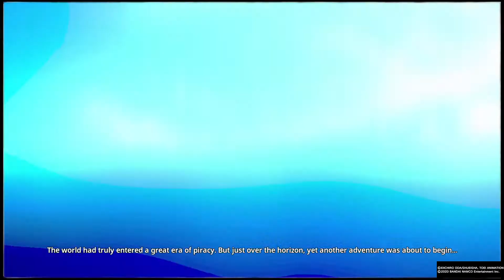ONE PIECE: PIRATE WARRIORS 4 Free Mode Dog Tooth Katakuri Mochi Death